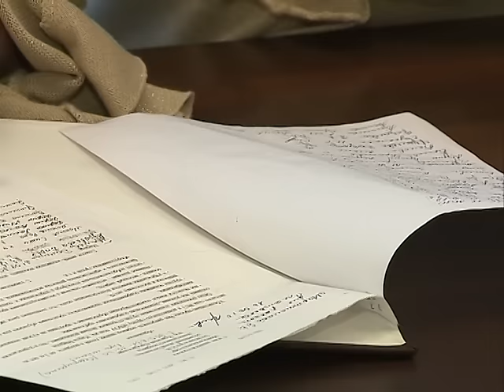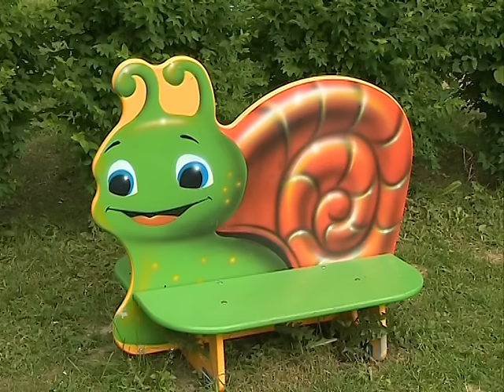Новые детсадовские группы при школе в Красном Профинтерне собираются закрыть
Из санатория в трущобы. Новые детсадовские группы при школе в Красном Профинтерне собираются закрыть - с просьбой о помощи к нам обратились родители ребятишек. В ситуации разбиралась Нина Колтина.